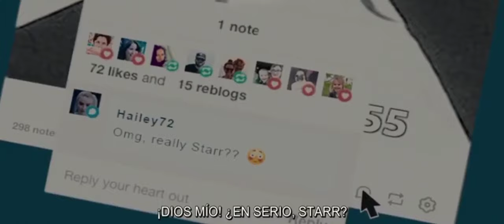Sabrina Carpenter Scenes in the hate u give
65 Suscriptores